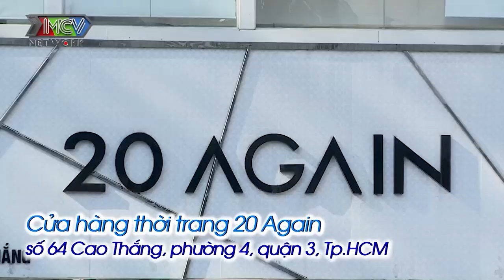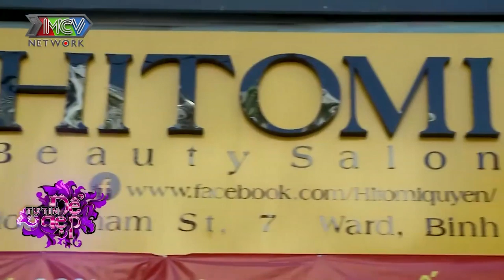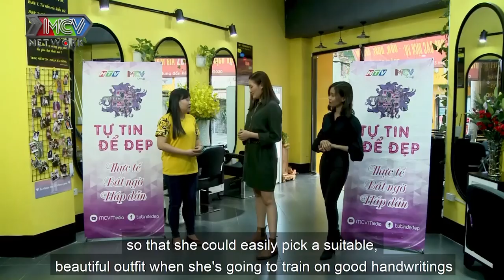Mẹ đơn thân đầy HỐI HẬN đã không thay đổi ngoại hình sớm hơn vì tự ti sau khi sinh con |TTDD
💡 CÚ PHÁP TÌM NHANH:
tu tin de dep 4, tutindedep tap 4, tu tin de dep tap 4, ttdd 4